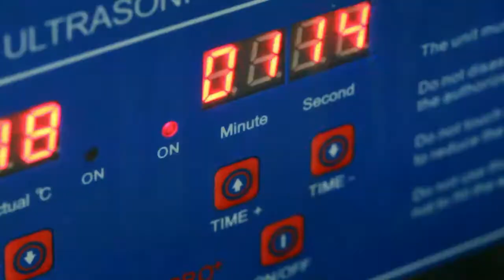How to prepare Misumi LMU8 bearings and ZODIAC linear rods for a lifetime run.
This is a straight forward guide on how to treat your linear motion system on your 3D pritner.

Isopropyl alcohol is used in a ultrasonic bath to clean the rust protection oil and unwanted particles.

Note: Misumi bearings comes packed up with rust protection oil. This oil is not meant to grease the bearing. It is highly recommented to use lithium soap grease.

ZODIAC linear precision rods are made for lifetime performance. Ultra smooth grinded and diamond coated to ensure a smooth run with a lifetime guarantee.